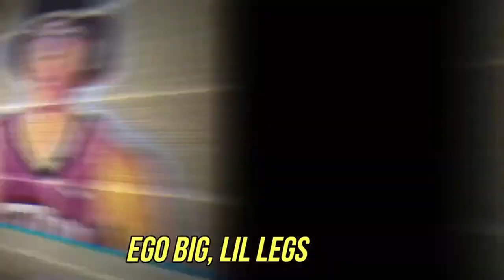Johnny Juzang is NASTY! ZTAY REACTS to UCLA vs. Michigan - Elite Eight NCAA tournament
First time watching NCAA March Madness!

*I DO NOT CLAIM THESE CLIPS AS MY OWN*

UCLA vs. Michigan - Elite Eight NCAA tournament extended highlights